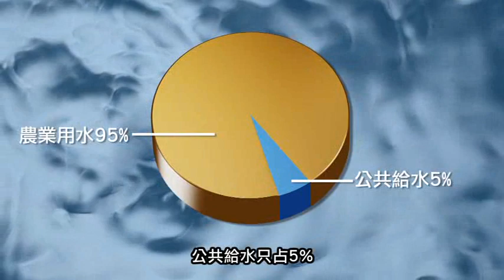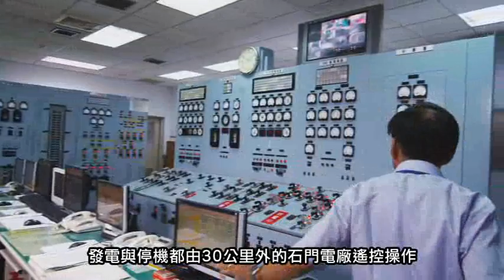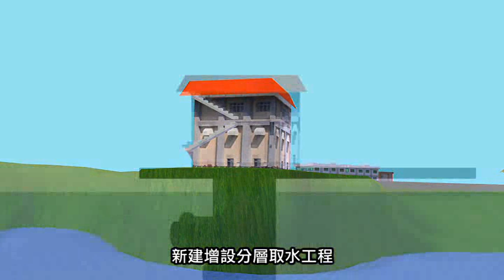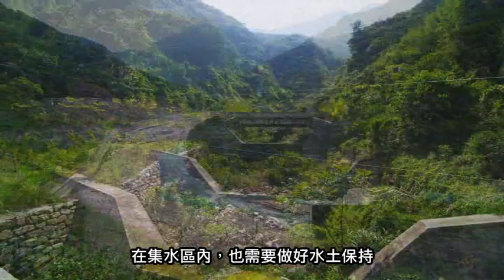石門水庫簡介－中文字幕1(專業版)